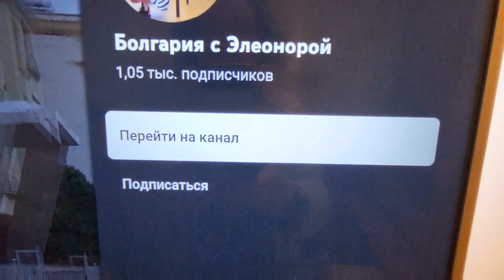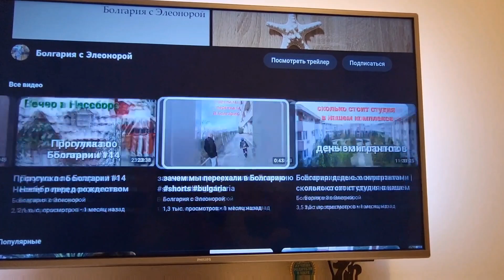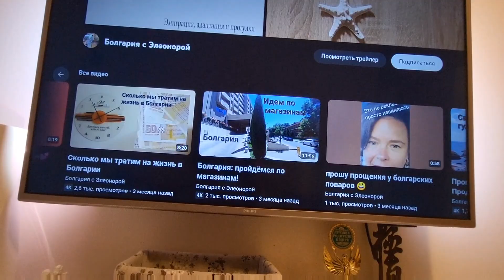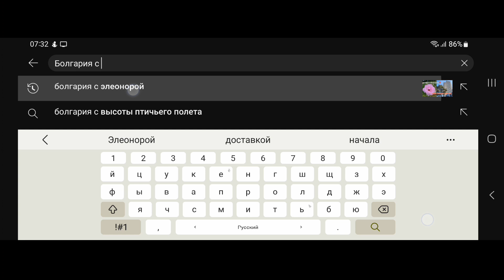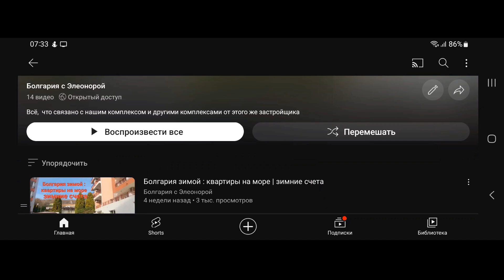Работа для переехавших в Болгарию | Как лучше смотреть YouTube на ТВ | Суп из ничего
🎁Для поддержки канала
перейдите по ссылке
Спасибо Вам за то , что Вы есть❣️